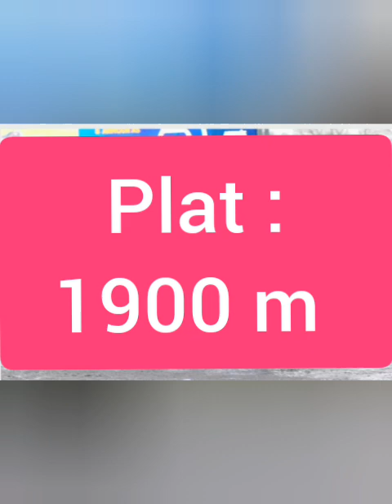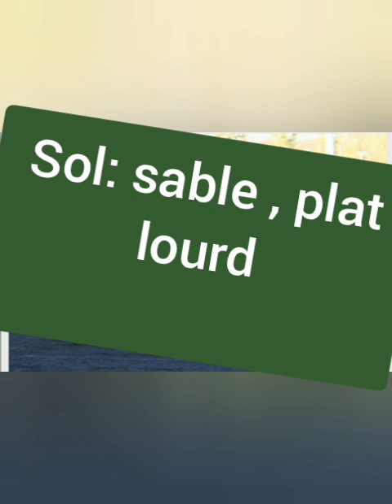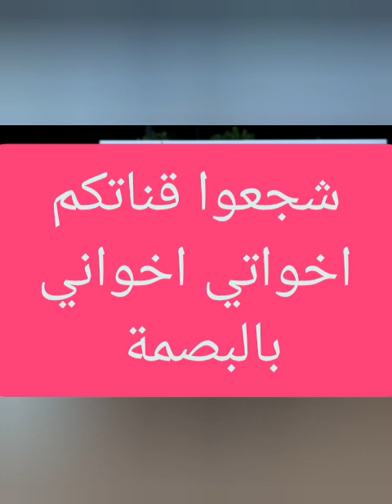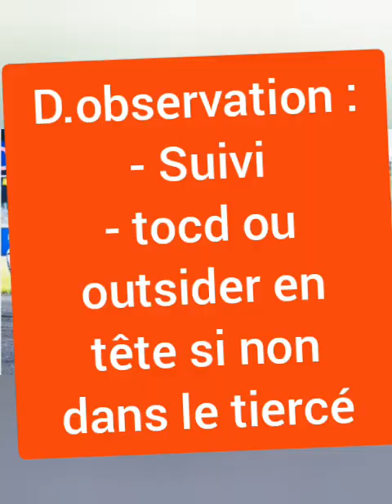Pronostics quinté+ de la chaîne Fati Hassan turf- du: 19-08-2023 à Deauville.